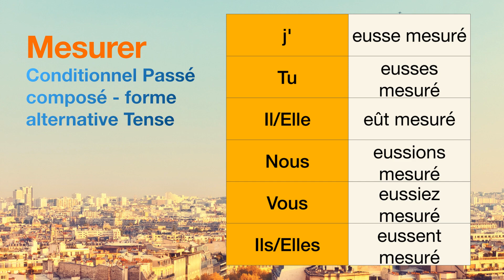How to conjugate Mesurer (to measure ) in Conditionnel Passé composé - forme alternative tense.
The conjugations for Mesurer (to measure ) in Conditionnel Passé composé - forme alternative are
j'eusse mesuré
Tu eusses mesuré
Il eût mesuré
Nous eussions mesuré
Vous eussiez mesuré
Ils eussent mesuré